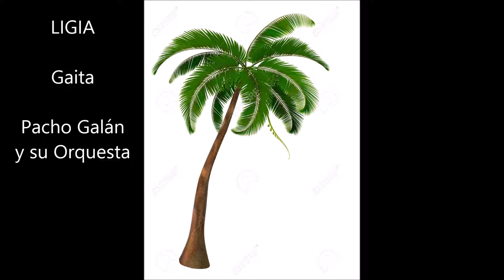LIGIA- Gaita- Pacho Galán y su Orquesta